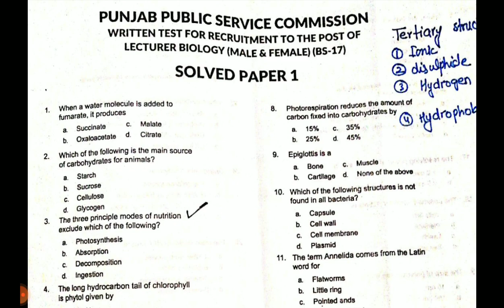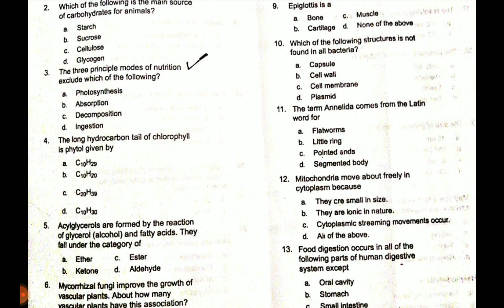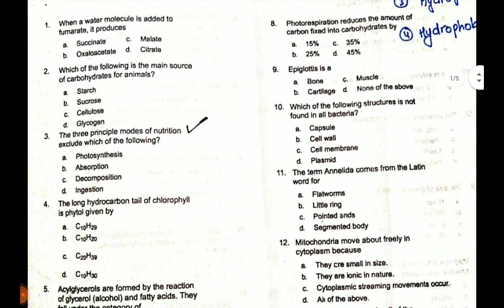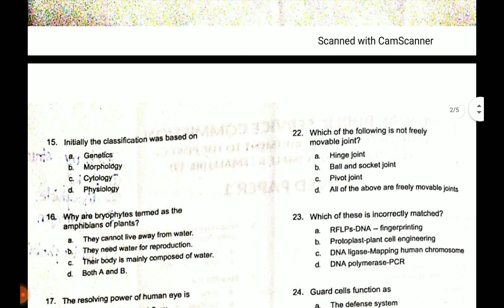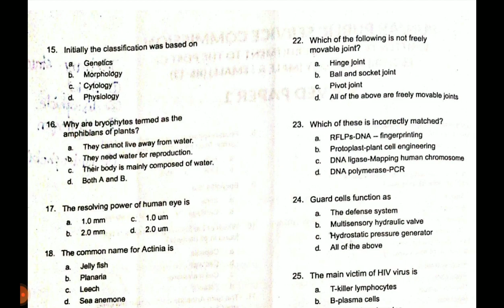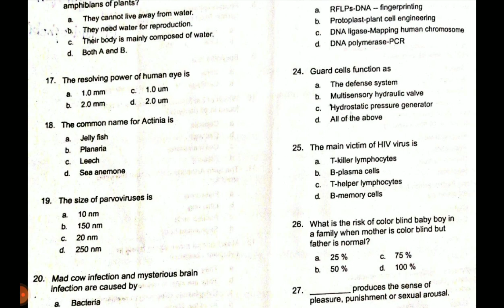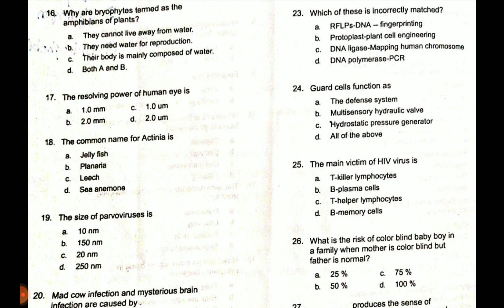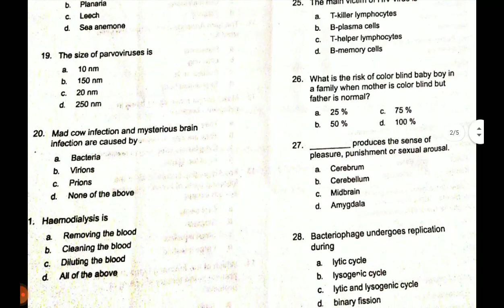ppsc bioogy 2020 sample paper | solved